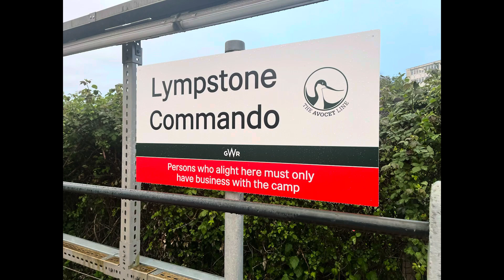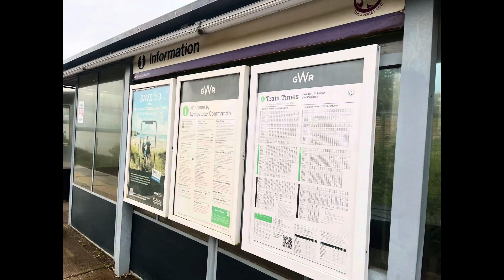Virtual tour of ￼Lympstone Commando The Avocet Line ￼